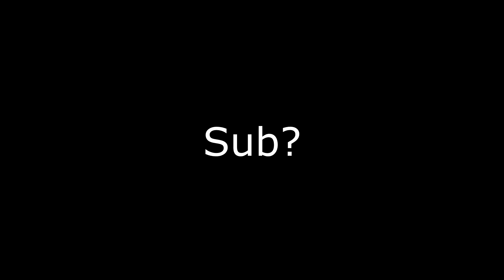"Uthgerd Has Been.........Ejected?"